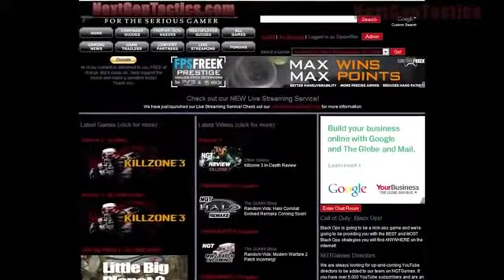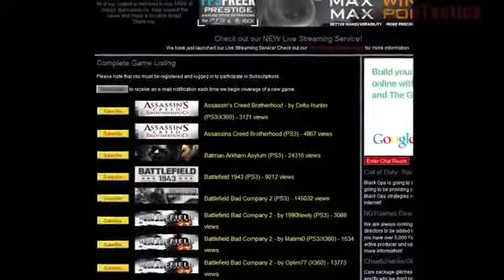Killzone 3 Multiplayer Warzone A Multiplayer Disappointment to Say the Least Part 2